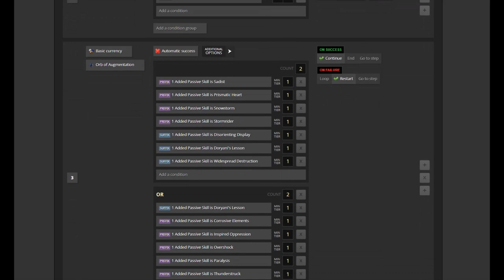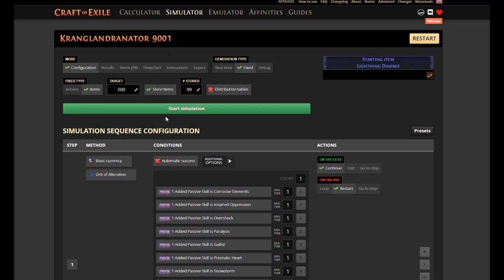[Craft Strategy] PoE 3.21 Crucible. Light Damage Large Cluster 75-83ilvl 8 passives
Support:
Thanks!

0:00 Disclaimer
0:03 Simulator
2:01 Program Setup
2:18 Preparation for crafting
3:25 Some results
4:24 End